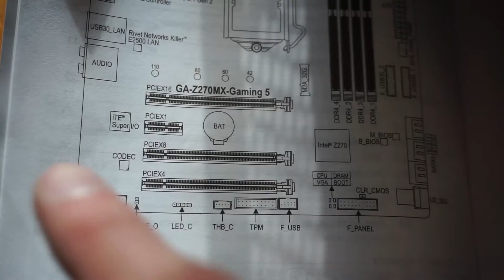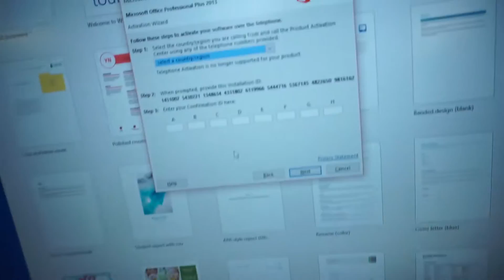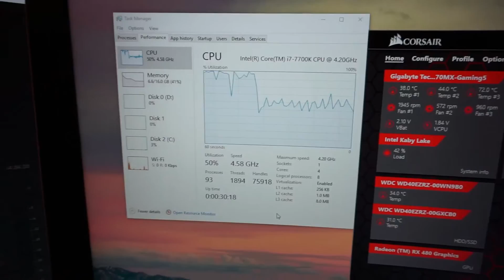Desktop Computer 2017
With the recent release of Intel’s Kaby Lake processor, I figured it was finally time to upgrade my old computer!
Specs:
Processor: i7 Kaby Lake 7700K
GPU: Radeon RX480 8GB
Memory: DDR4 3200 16GB at 3200 MHz
Motherboard: Gigabyte GA-Z270MX-Gaming 5
HDD: Dual 4TB Western Digital Blue Hard Drives (Raid 1)
M.2: Samsung Evo 960 500GB Pci-e x4
PSU: Corsair CX G50M 650W PSU
Cooler: Corsair H100i v2